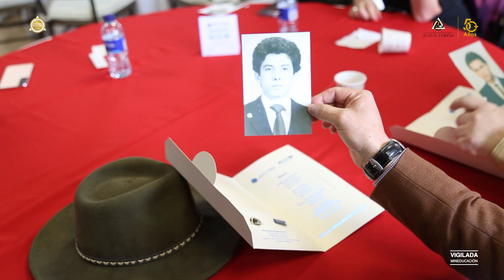ECOEgresadosCorpistas Disfruta del Encuentro de los Egresados Corpistas - Promoción 1993